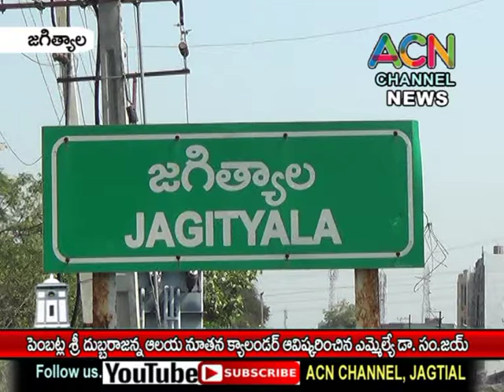జగిత్యాల : పెంబట్ల శ్రీ దుబ్బరాజన్న ఆలయ నూతన క్యాలెండర్ ఆవిష్కరించిన ఎమ్మెల్యే డా. సంజయ్